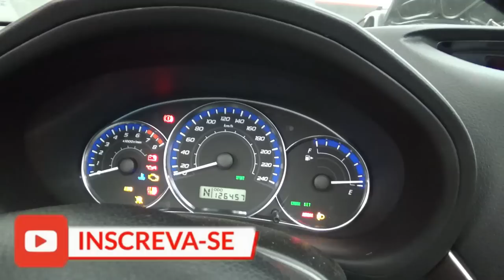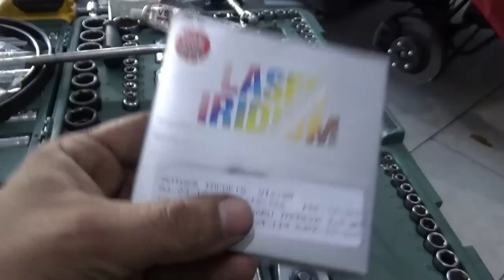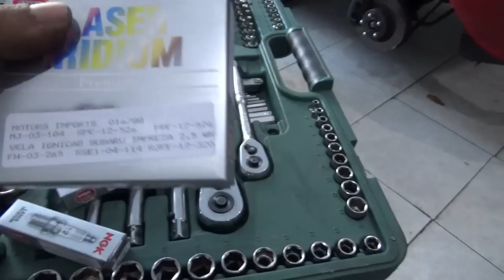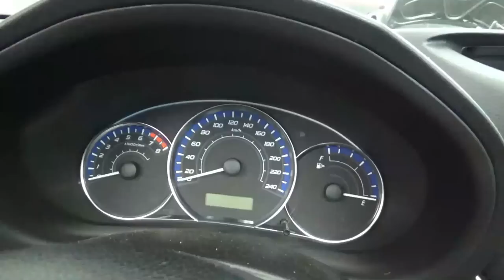Enfim pronta, 😪👌👌👍 Subaru Forester 2.5 turbo voltou a Vida! Sincronismo e Dicas...